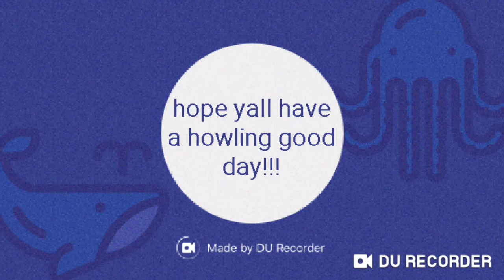Teen night at fastlanes.